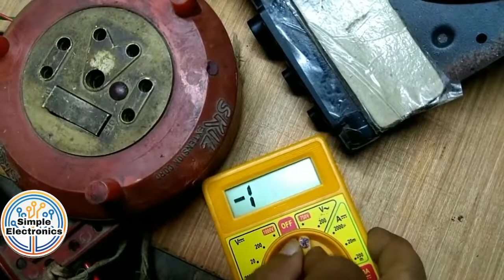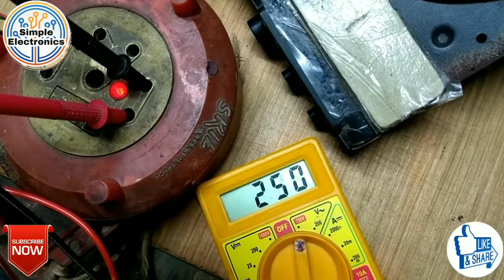Fault finding & Repairing DD free Dish SMPS.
Hi,
In this video I've discussed how a SMPS works. Step by step voltage switching process with all output PIN voltage. For Details watch this video...
Please leave your valuable comment.

Don't touch any part of the circuit board with naked/open hand when it's switched on.